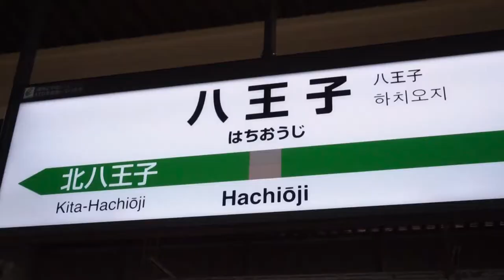Ein zauberhafter Tag auf dem Hachioji Matsuri ~ Im Yukata zur Mikoshi Parade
Seit Ewigkeiten wollte ich in Japan auf ein Matsuri gehen, wo ganz viele Mikoshis und Pardewagen zu sehen sind. Letztes Wochenende war es endlich soweit ~ ich entführe euch in die zauberhaufte Welt des Hachioji Matsuri ~

***Musik***
Song 1: Fogheart ¦ Composer - Hanami Matsuri (花見祭り)

Song 2:
魔界Symphony - Izanagi Izanami